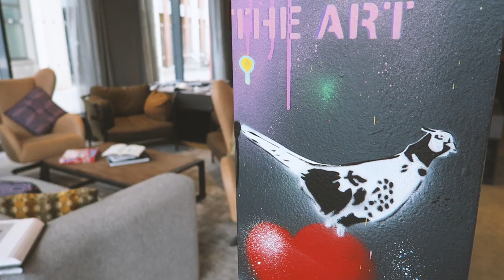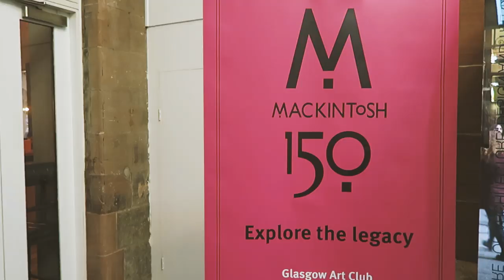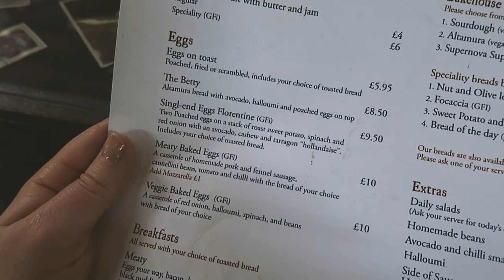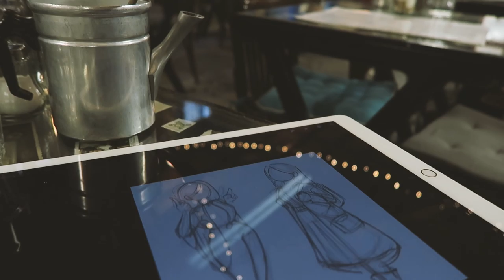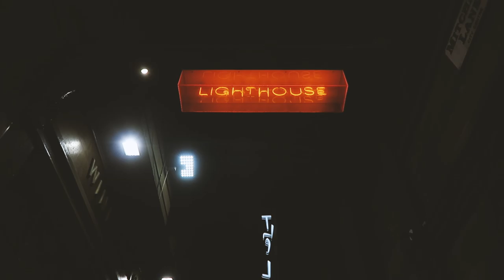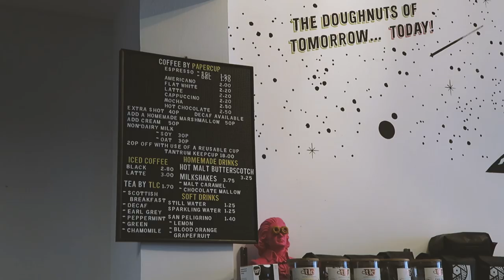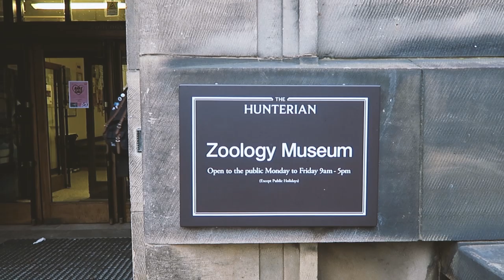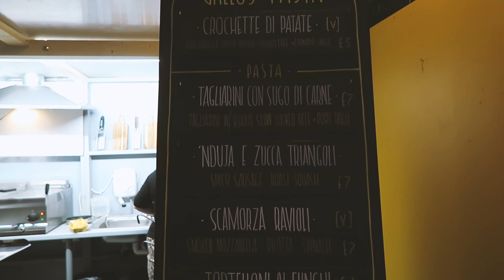TWO DAYS IN GLASGOW: sights, food & destroyed umbrellas!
First of all let me apologize for the audio issues in our first ever Glasgow video! The weather wasn't too friendly to us but we were determined to show you the best of Glasgow nonetheless!
Hopefully this will come in handy to anyone considering doing a little day or 2-day trip to Scotland's largest city. There's most deff PLENTY of great food and coffee, plus culture to enjoy when the weather's not the best (which it usually isn't).